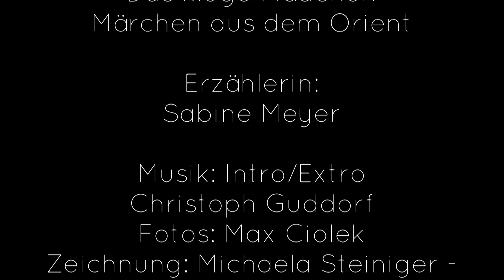Das Märchenfenster, 16. Oktober 2020: Das kluge Mädchen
Hinter diesem Märchenfenster wohnt:

Das kluge Mädchen

Eine kleine, aber feine orientalische Geschichte, die von der klugen List der Frauen berichtet, erzähle ich euch heute. Sie handelt von einem Mädchen, einem Dieb und zwei Nachbarsöhne. Und schon beginnt die Geschichte, denn sie hat nicht viel Zeit.

Märchenfenster auf: ihr seht eine orientalische Stadt, eine enge Gasse und ein kleines Fenster, durch das gerade der Dieb einsteigt.

Sterntalergold

Das Märchenfenster